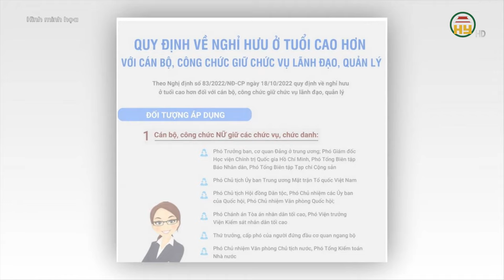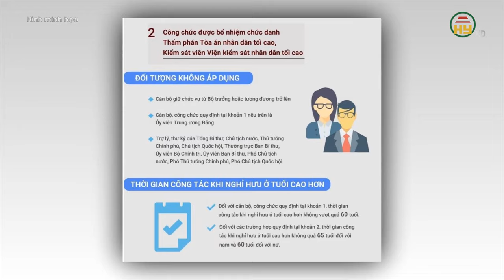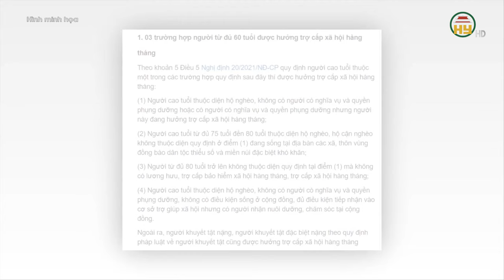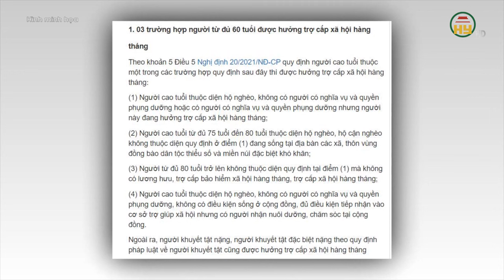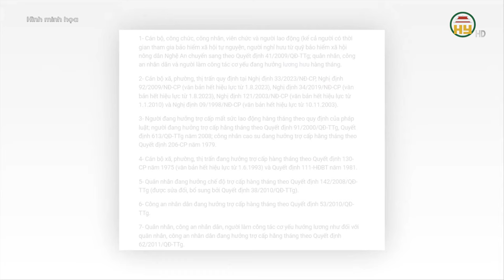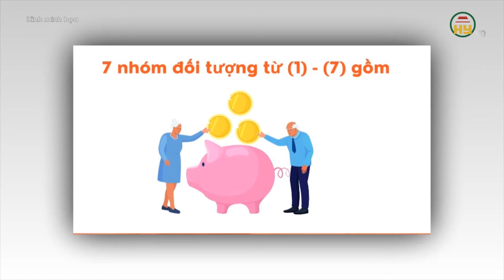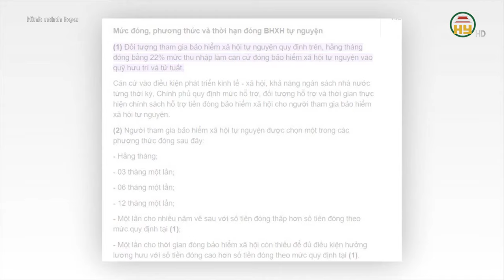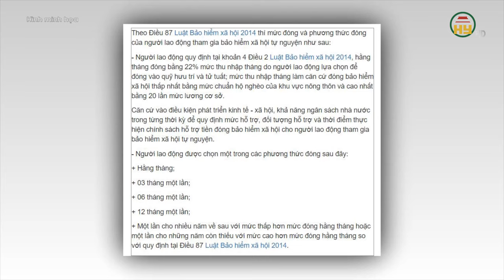Ai được nghỉ hưu ở tuổi cao hơn? - 7 đối tượng tăng lương hưu 2 lần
Hưng Yên TV | Chính phủ ban hành Nghị định số 99/2024/NĐ-CP sửa đổi, bổ sung điểm p, khoản 1 Điều 2 Nghị định số 83/2022/NĐ-CP ngày 18/10/2022 của Chính phủ quy định về nghỉ hưu ở tuổi cao hơn đối với cán bộ, công chức giữ chức vụ lãnh đạo, quản lý.
Từ ngày 1.7.2024 điều chỉnh tăng lương hưu thêm 15% trên mức lương hưu hàng tháng đối với 9 nhóm đối tượng:

Tiktok: Truyền hình Hưng Yên
Facebook: Đài Phát thanh và Truyền hình Hưng Yên
Zalo: Đài PTTH Hưng Yên